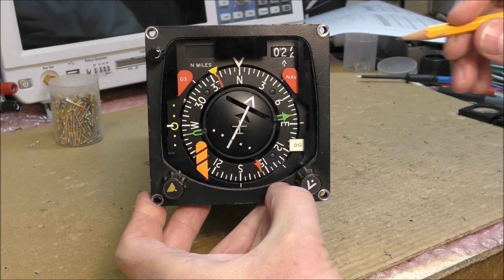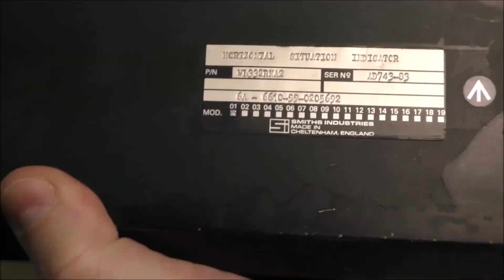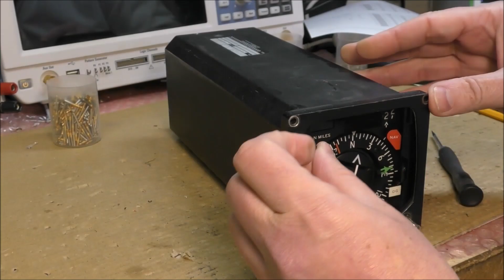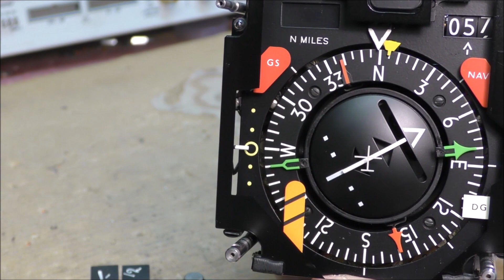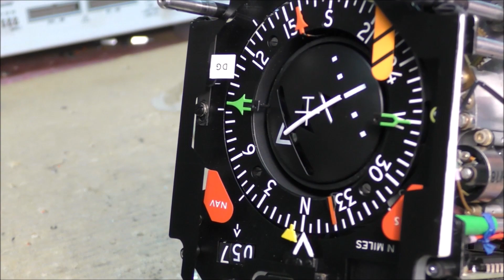LDM #237: Smiths Industries WL332RNA2 HSI - Part 1: teardown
This video shows the teardown of a vintage Horizontal Situation Indicator WI332RNA2 manufactured by Smiths Industries end of 70's.